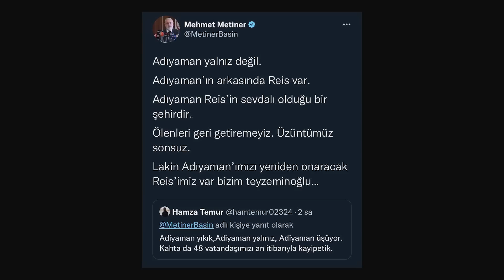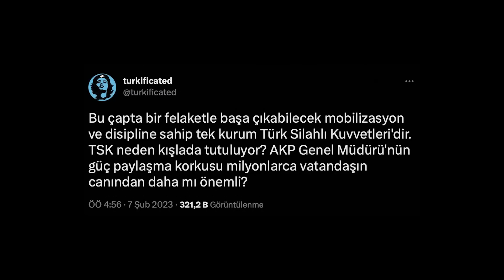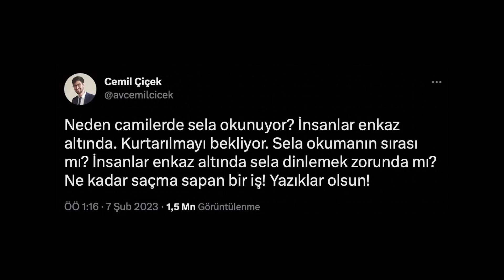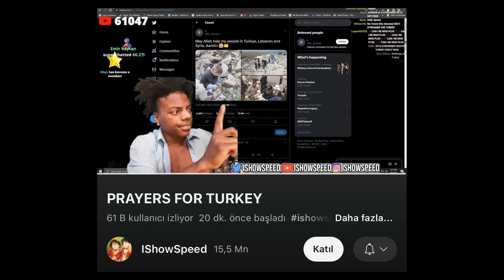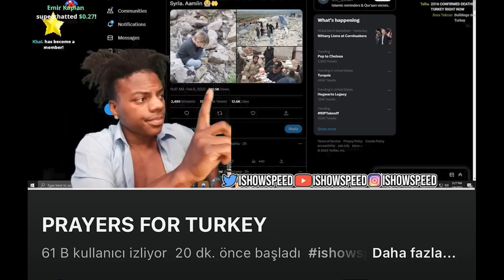HEPSİNİN HESABINI VERECEKSİNİZ!